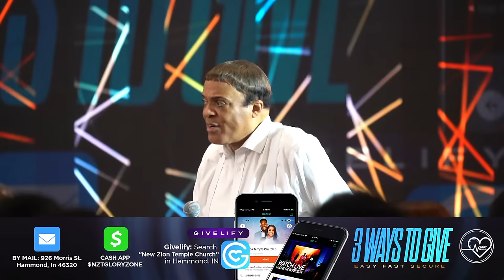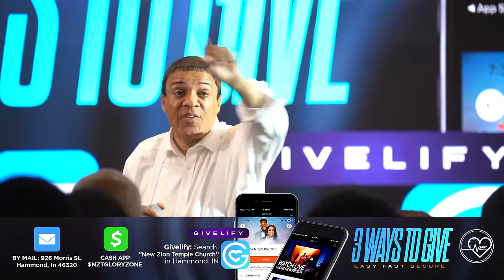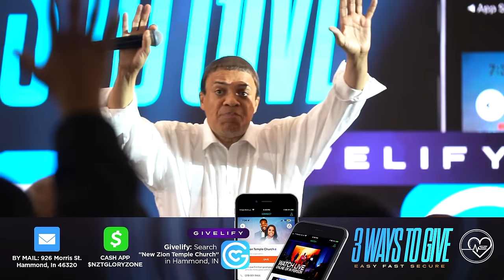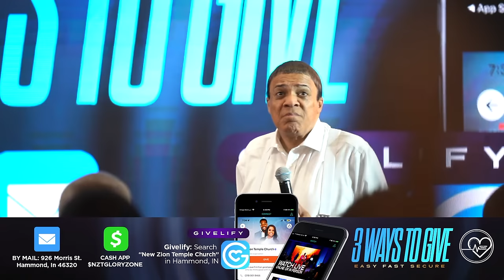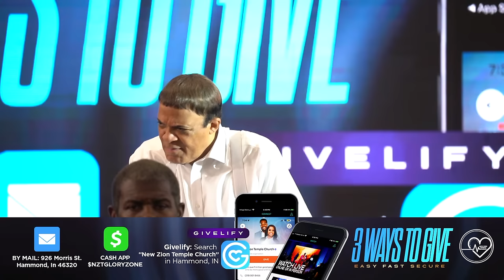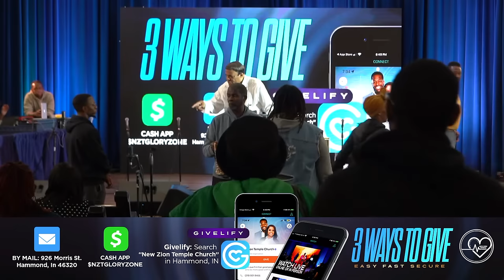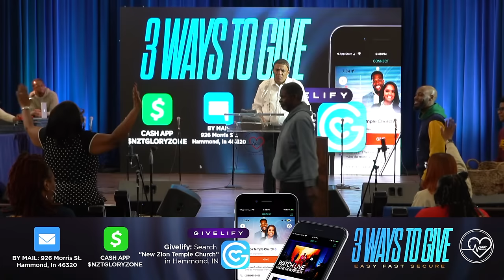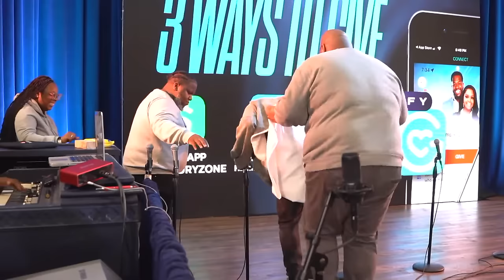7 Days of Prayer | Dr Brian Mosley | NZT Hammond Campus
Thanks for tuning into our 7 days of prayer!